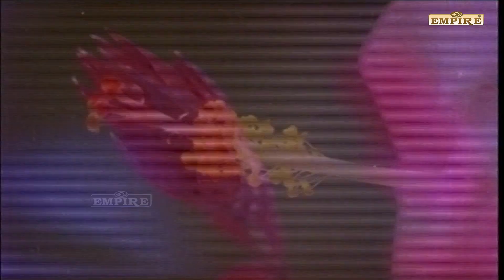Ponnuchami Movie Songs | Suresh Gopi | Evergreen Malayalam Film Songs |M G Sreekumar | K S Chithra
Ponnuchami is a 1993 Indian Malayalam-language drama film directed by Ali Akbar and written by A. R. Mukesh, starring Suresh Gopi and Chithra.

Directed by : Ramasimhan
Written by : A. R. Mukesh
Screenplay by : A. R. Mukesh
Produced by : P. K. Anand
Starring Suresh Gopi
Chithra (actress)

|| ANTI-PIRACY WARNING ||

*COPYRIGHT PROTECTED*